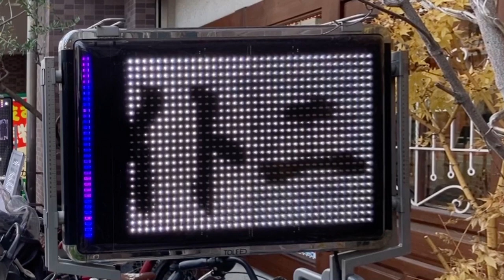広告用の電光掲示板 TOLED 医療法人佑希会 深江橋歯科クリニック(〒537-0001 大阪府大阪市東成区深江北１丁目２−１１)